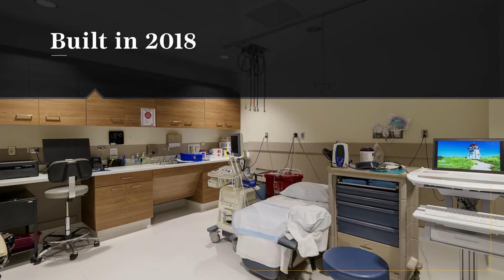9101 Stony Point Drive